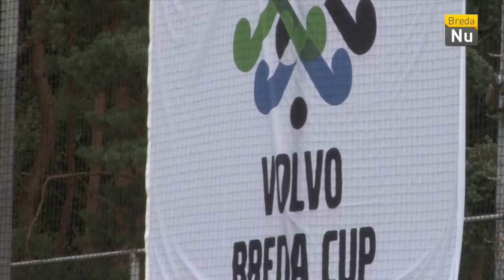Bredanu Sport: Hockey en Jeugdwielrennen 2017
Maandelijks terugkerend sportprogramma. Onderbelichte sporten komen hier aan bod.